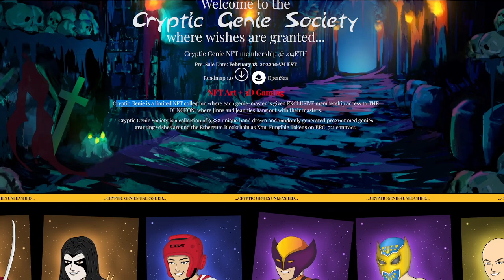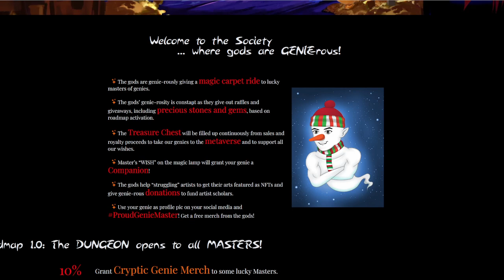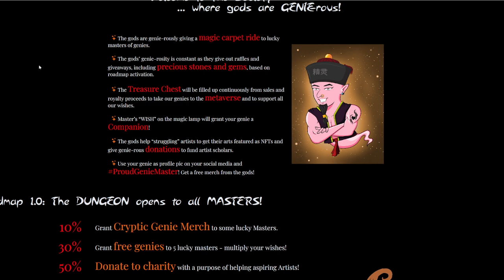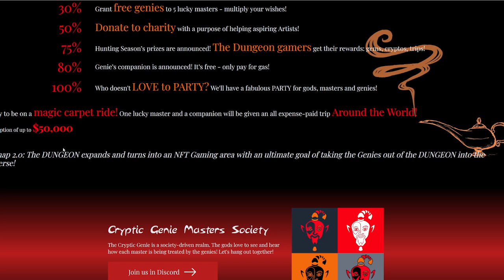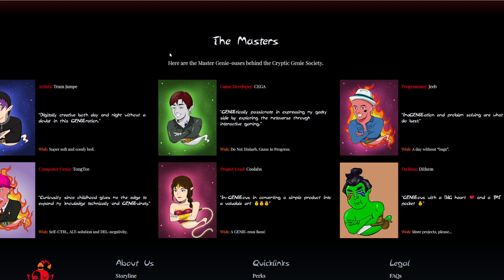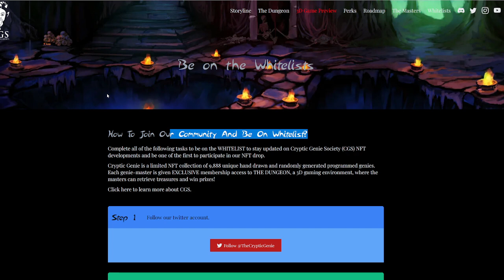Cryptic Genie Society : NFT Art + 3D Gaming Experience - New NFT Collection!